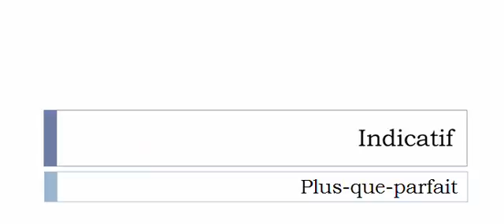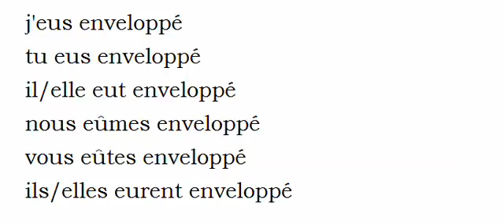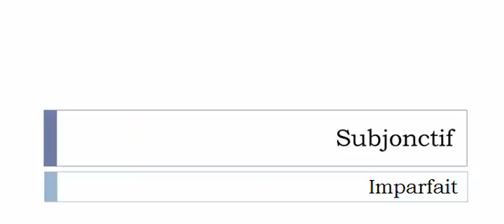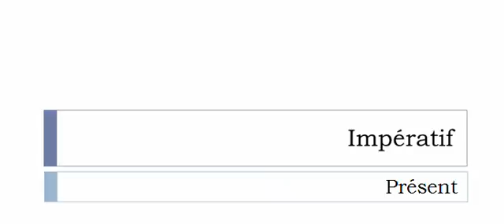Imparare il francese = Coniugazione = Envelopper